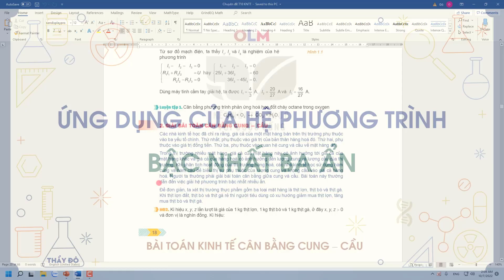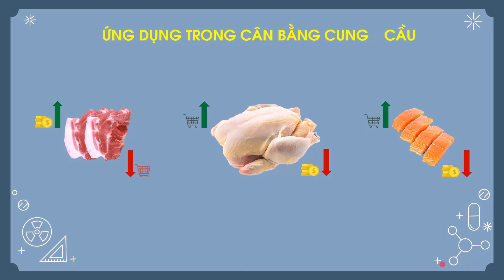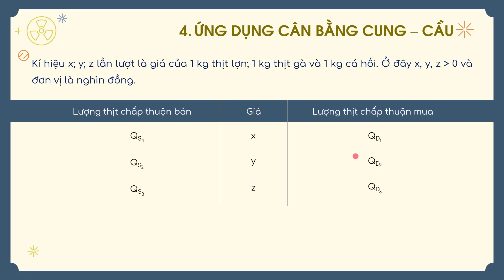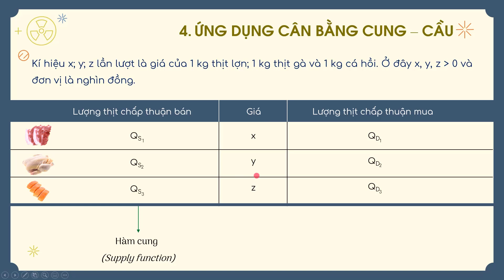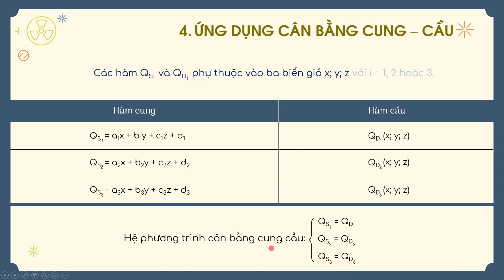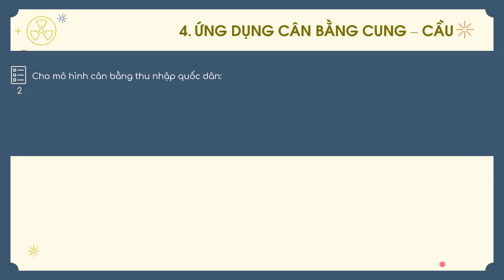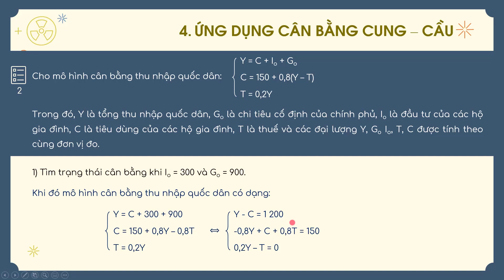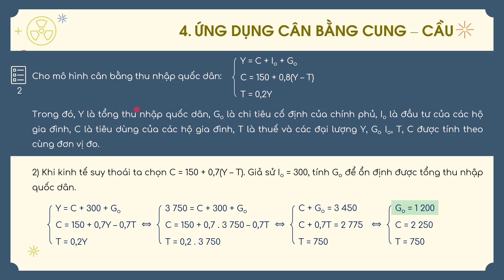Ứng dụng HPT bậc nhất ba ẩn trong kinh tế: cân bằng cung cầu - Chuyên đề học tập lớp 10 - OLM.VN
Bài học này sẽ giúp học sinh:
- Phương pháp giải các bài toán ứng dụng hệ phương trình bậc nhất ba ẩn;
- Ứng dụng HPT bậc nhất ba ẩn trong các bài toán kinh tế, bài toán cân bằng cung cầu.